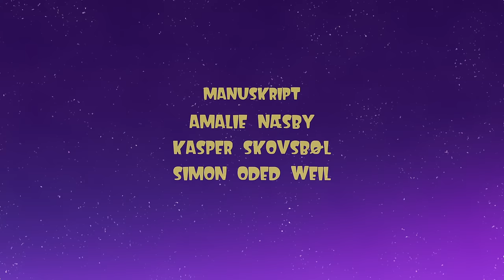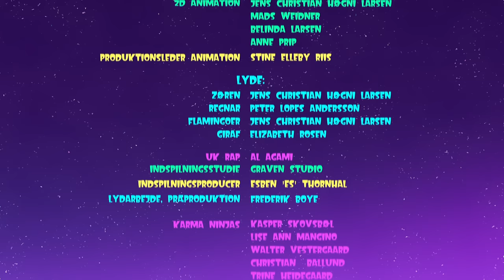Søren Zebra| Striwer